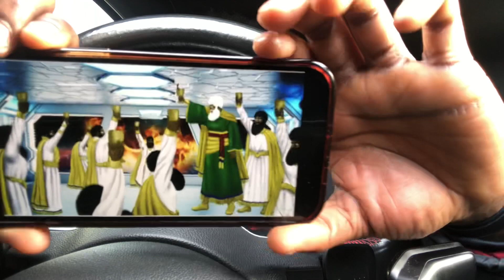SOME OF US HOPEFUL ELECT WILL HAVE TO DIE FOR THIS TRUTH